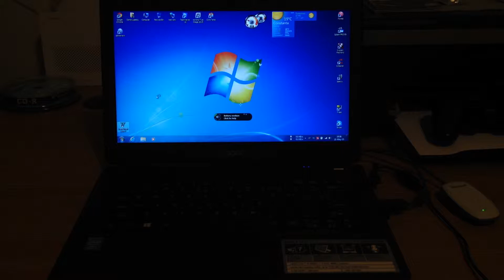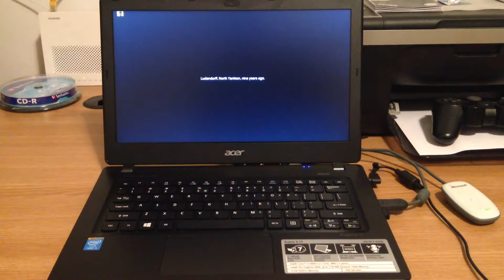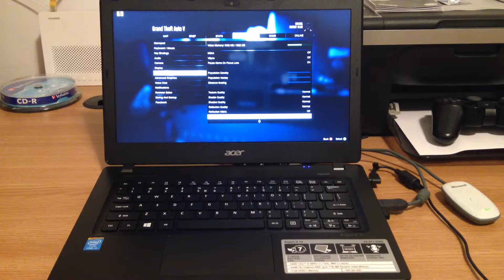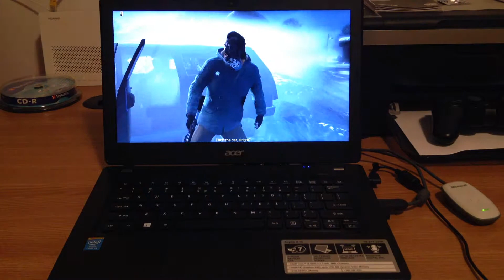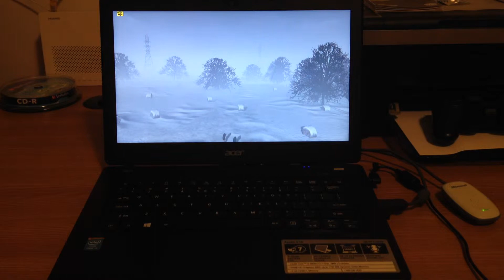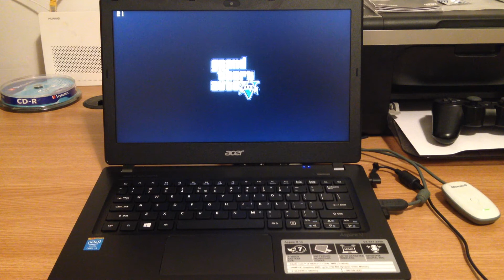Grand Theft Auto V On Acer Aspire V3-371-335S